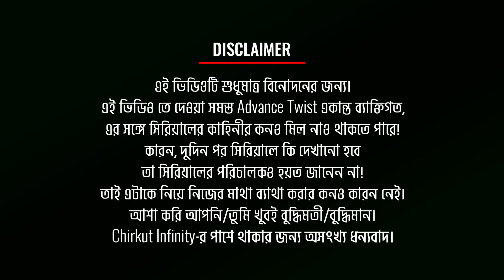🔥[ADVANCE] মা হতে চলেছে মহুল! কি করবে মিলি? | Phagun Bou | Star Jalsha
◉| Bangla Serial |◉
Mili taunts Mahul about her conversation with Ayandeep. Later, Mahul and Bibi visit a doctor. Mili is shattered after discovering a shocking fact from Ayandeep. Later, she is horrified to learn about Mahul's pregnancy.

►LAST VIDEO►

►LAST VIDEO►